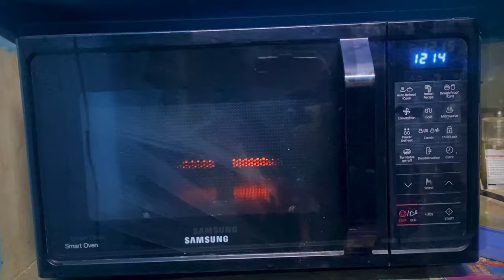Tandoori Chicken In Samsung Microwave Oven(HINDI)| ओवन में तंदूरी चिकन कैसे बनाये | Roasted Chicken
How to make tandoori chicken in Samsung Microwave oven. How to make grilled chicken in Samsung Microwave oven. Roasted chicken kaise banaye ghar pe. Make grilled chicken like restaurants and market.

Hi,
This recipe is a superb recipe made by me. hope this Tandoori chicken recipe may be yummy and useful.

Samsung 28 L Convection Microwave Oven (CE1041DSB3/TL)Best seller in Amazon ( My Recommendation )

Samsung 28 L Convection Microwave Oven which is in my kitchen

Aluminium Microwave Tawa

KENT 150W 16050, 5 Speed Control, Copper Motor, Multiple Beaters, Overheating Protection, Food Grade Plastic Body Hand Blender.

PHILIPS HL1655/00 Hand Blender, 250W (Which is in my Kitchen)

Borosil Glass Serving & Mixing Bowls with Lids, Oven & Microwave Safe Bowls, Set of 3 (500 ml + 900 ml + 1.3 L), Borosilicate Glass, Clear

Ingredients:-

Chicken-450 gms
Curd-2 spoons
Turmeric powder-1
Red chilli powder-1
Coriander powder-1
Chicken masala-1
Black Pepper-1
Salt to taste
Lemon
Kashmiri lal mirch
Butter
Oil -1
Mint and coriander’s leaves chutney-2